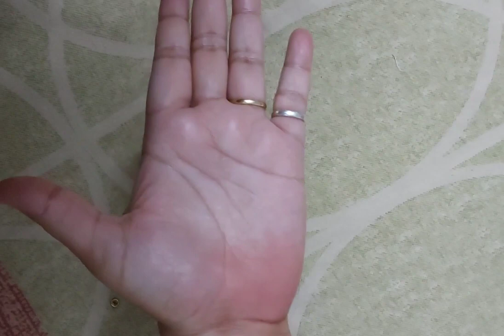AMIVEE HAIR OIL REVIEW 😨😨😨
Welcome to official YouTube channel of Mikki Singh , A home to LIVE, LAUGH and GROW.
HELLO,
I am MIKKI SINGH (Healer, Counselor, Switch Words and Vedic Sanatan Switch Words Consultant).
1. STUDY WITH ME SESSIONS
2. REVIEWS
3. BOOK READING SESSIONS
4. HOME REMEDIES
5. RECIPES
6. FUNNY VIDEOS
7. RELAXING MUSIC
and many more amazing, FUNNY and entertaining videos that will help you laugh, relax, grow and live a better life.